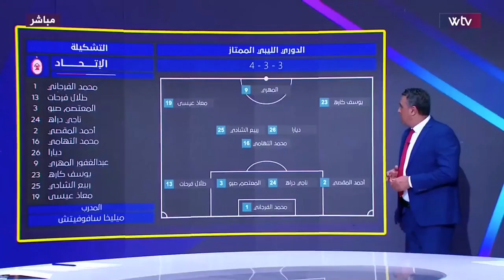تحليل فريق الاتحاد لنادي الهلال